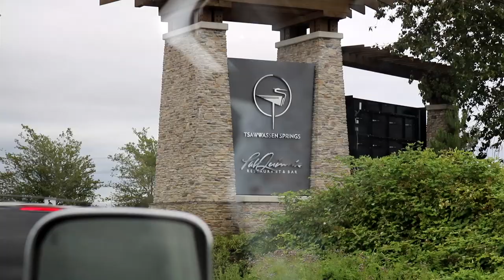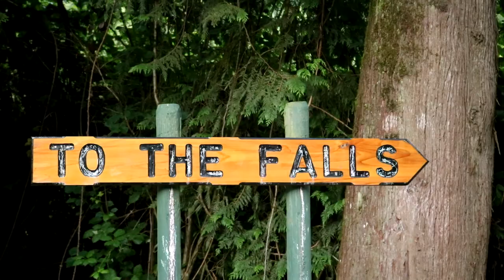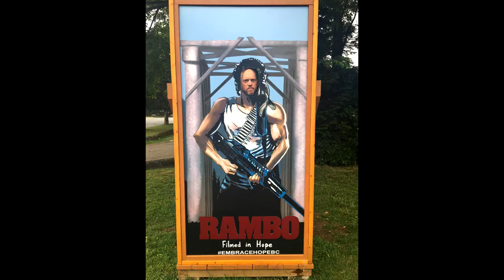2018 Road Trip